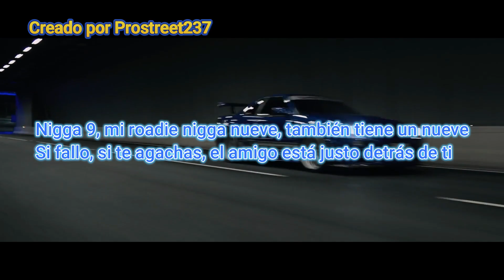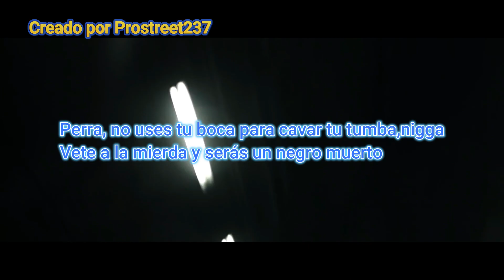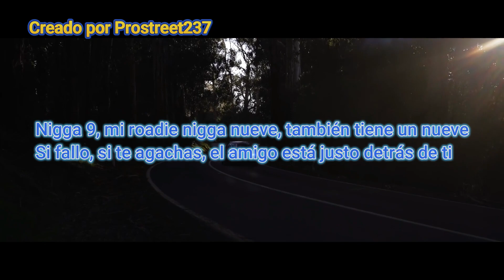Rapture - INTERWORLD/Letra al español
RAPTURE · INTERWORLD · Ivan Belozerov

RAPTURE

Producer: INTERWORLD